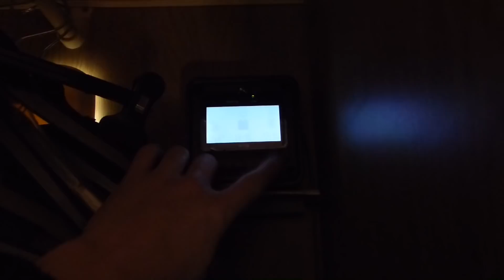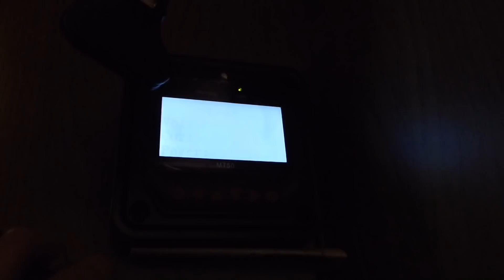Test mini aspirateur 12V filaire GEKER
Si vous cherchez un aspirateur 12V pour entretenir votre véhicule (voiture, camping-car, caravane, camion, bateau ...) celui ci pourra peut être vous intéresser.
Dans la description du produit le filtre est dit en inox, mais ce n'est pas le cas. C'est un filtre synthétique lavable.

Aspirateur 12V